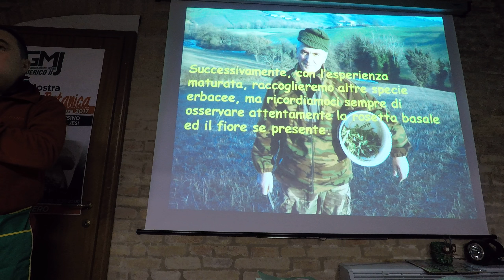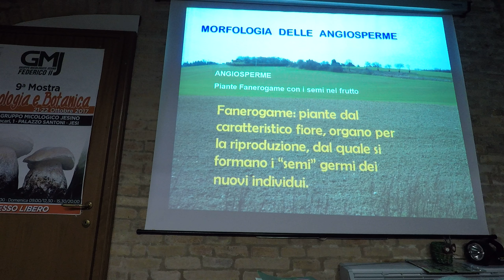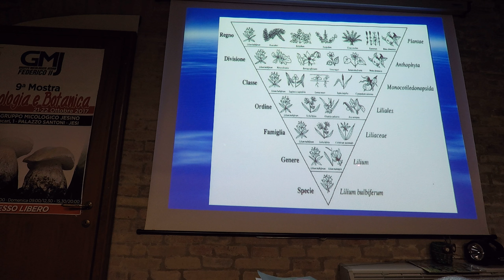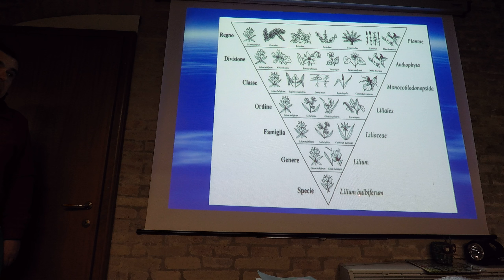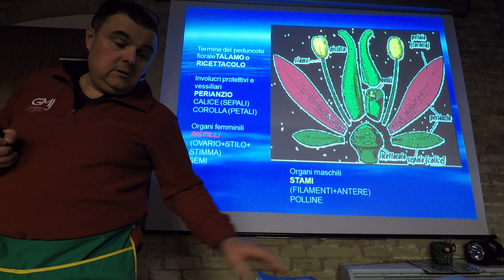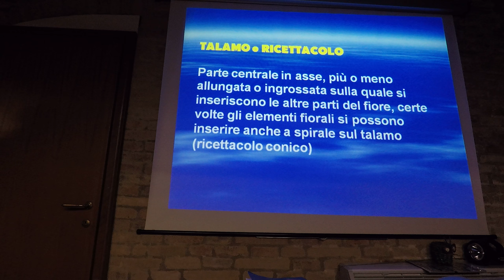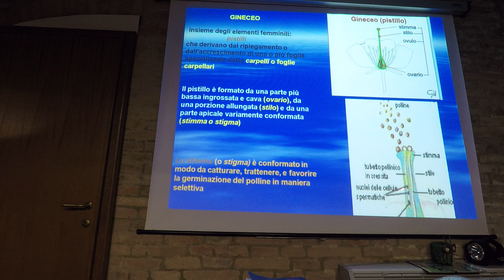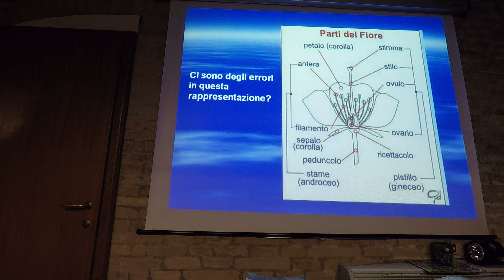GMJ Erbe 019 04 1a Parte Teoria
11° Corso Erbe Spontanee 2018 Lezione 1 porzione 4/13
del 16 febbraio 2018
Docenti: Fabrizio Fabrizi e Primo Pollonara

Piante Erbacee, Agricoltura e Territorio